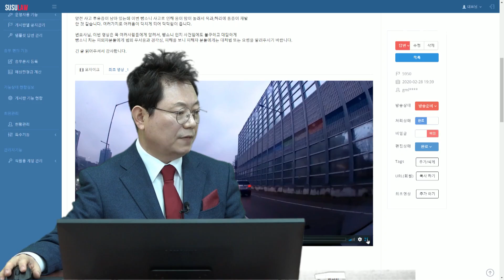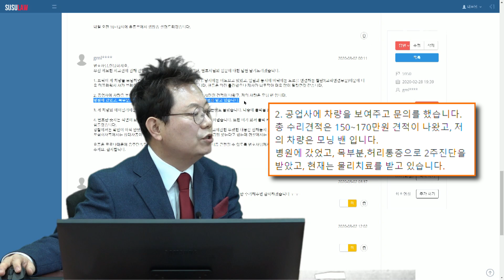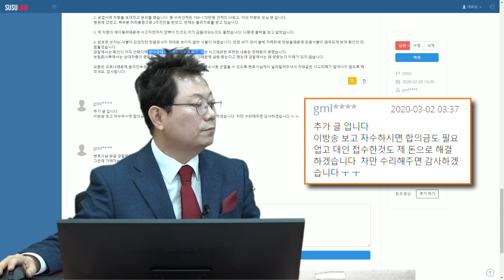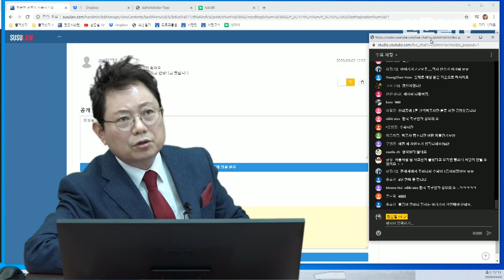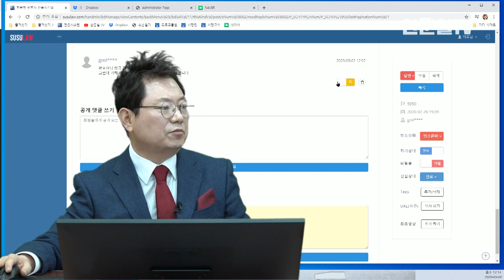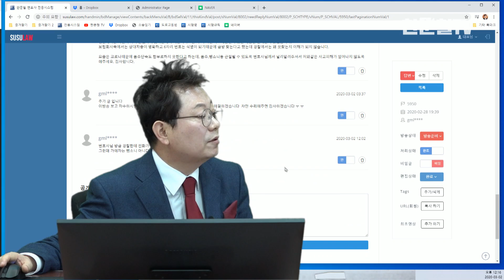4577회. 번호판 한 글자를 몰라 뺑소니를 못 찾는다?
(b5950, 쭌, 블박차는 모닝 밴, 1톤 트럭이 옆으로 다가와 부딪히고 지나간 후 비상등을 켜고 속도를 줄였다 그냥 감, 블박차는 뺑소니 주장, 상대차의 비상등은 미안하다는 신호였을 수 있음. 트럭은 차체가 단단해서 스친 걸 못 느꼈을 수 있고 따라서 뺑소니 아닐 수 있음. 그러나 과실은 100대0. 알고 갔다면 뺑소니. 처 벌 받아야 블랙박스, 블박영상, 교통사고 영상, traffic accident, car accident, dash cam, black box)